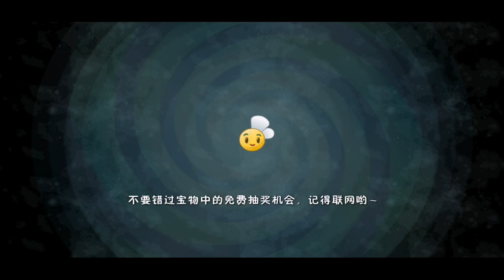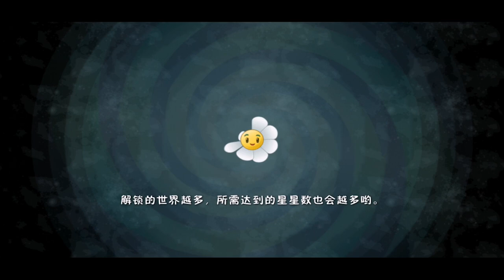Plants vs. Zombies 2-Series Plants against Zombies 3 (Chinese version).